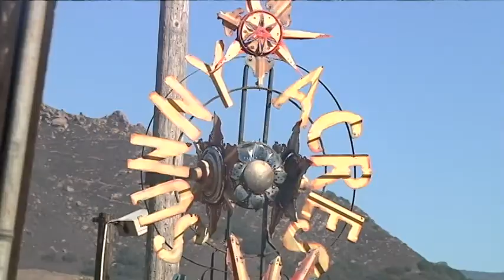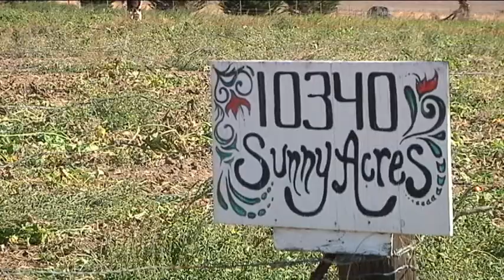CAMERON'S INVESTIGATIVE REEL